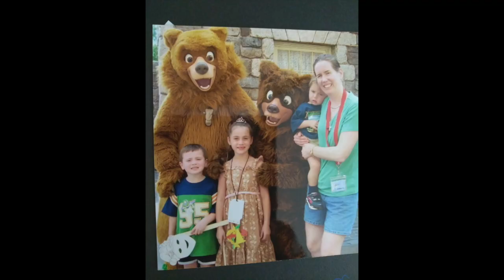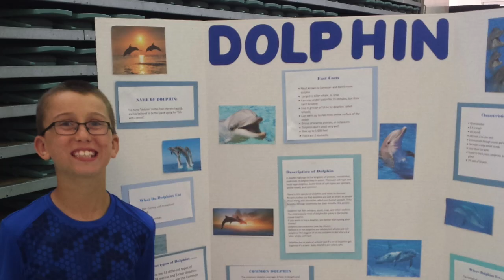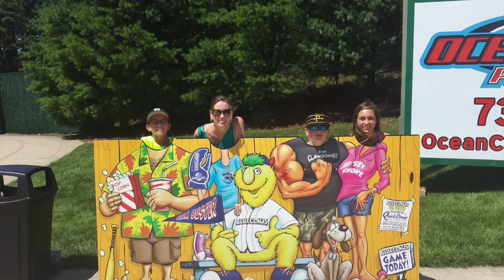ty grad HD 720p